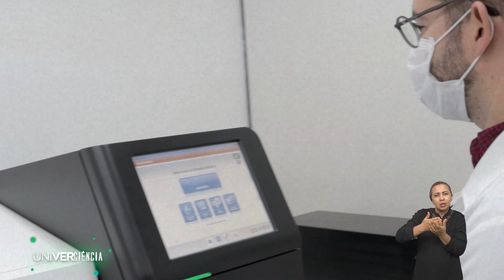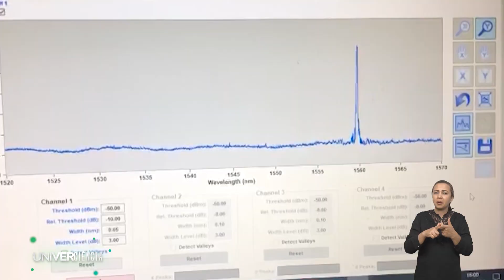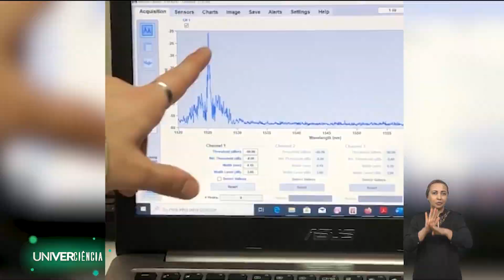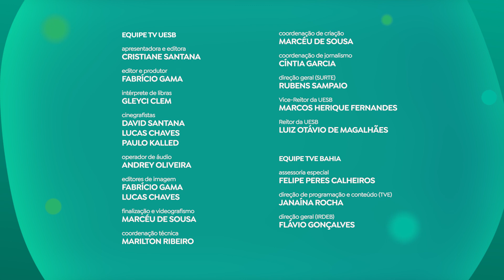SEQUENCIAMENTO DO CORONAVÍRUS, MANCHAS DE ÓLEO NO NORDESTE E SISTEMA ÓPTICO | UNIVERCIÊNCIA #9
UniVERciência | Neste episódio do Univerciência, a gente mostra uma pesquisa sobre o sequenciamento genômico do coronavírus e o desenvolvimento de método mais apurado de identificação do cio da vaca, através da medição do consumo de alimento. O programa destaca ainda um projeto de combate aos efeitos das manchas de óleo no Nordeste, e o desenvolvimento de sistemas inteligentes de monitoramento de dutos de transporte de gás. Confira.